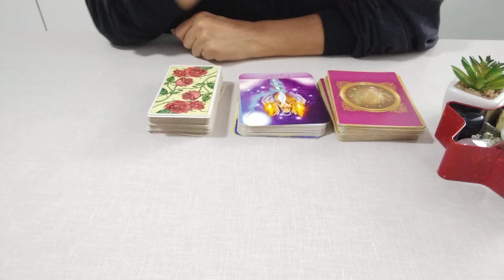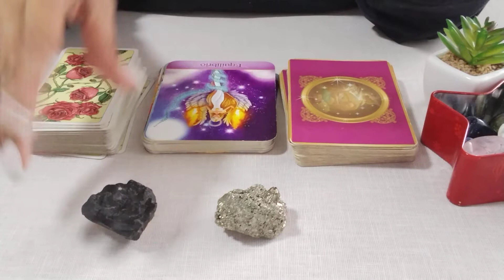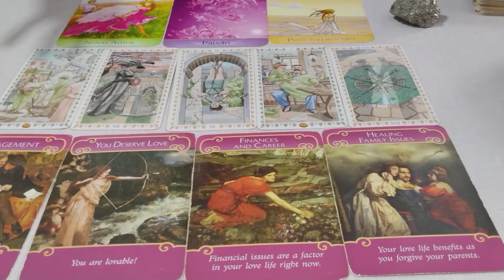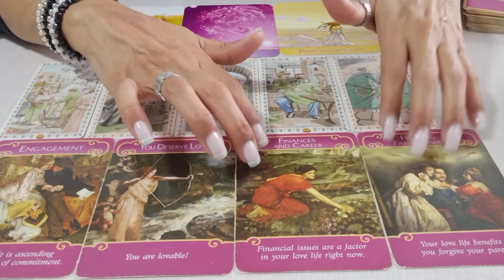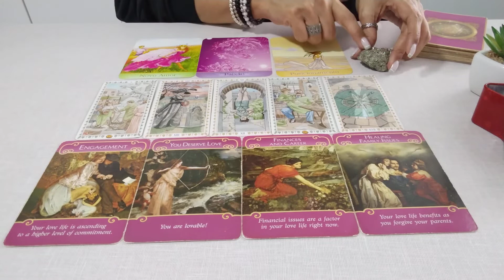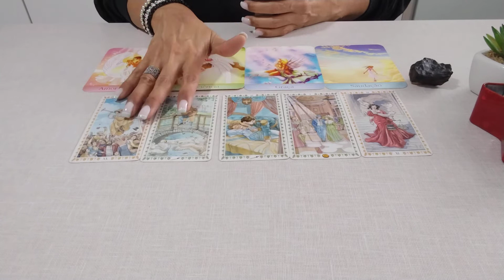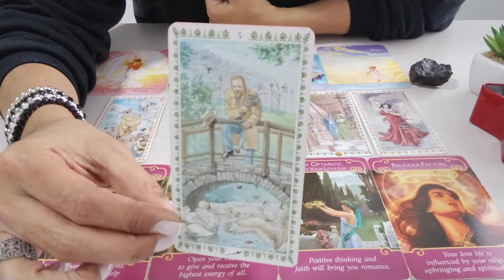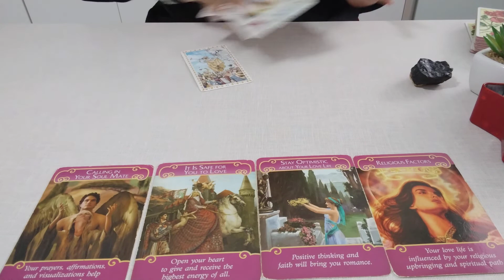O que as CARTAS revelam sobre sua SORTE no AMOR?💜🍀